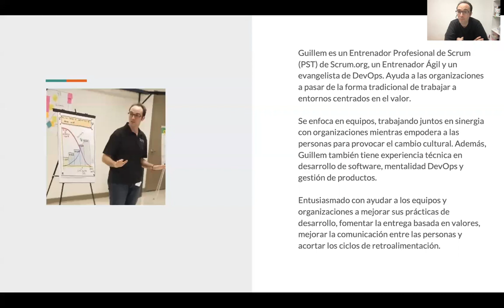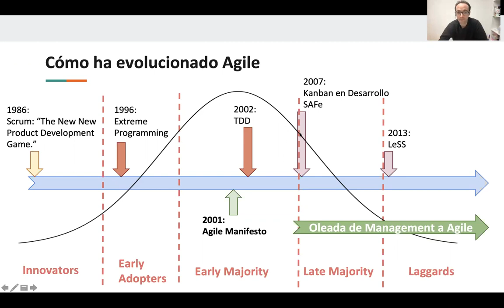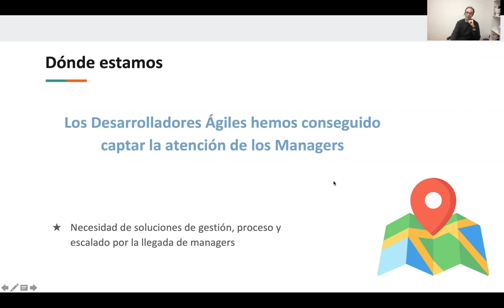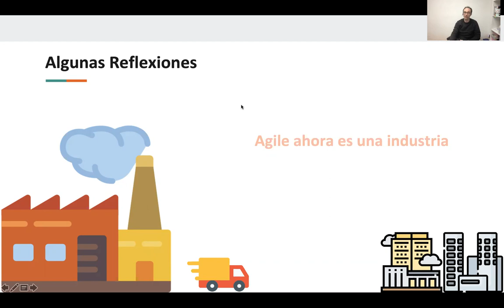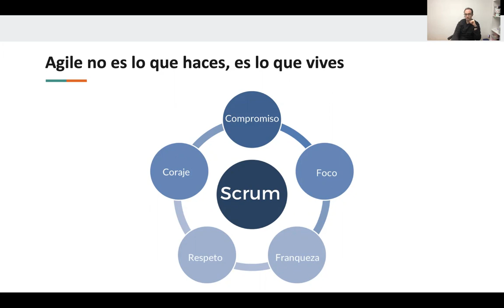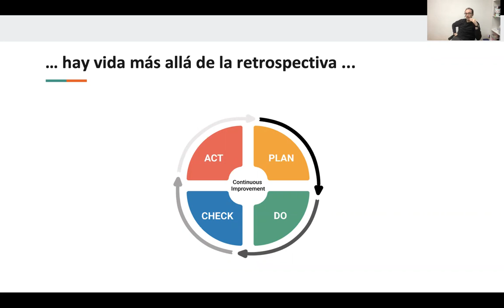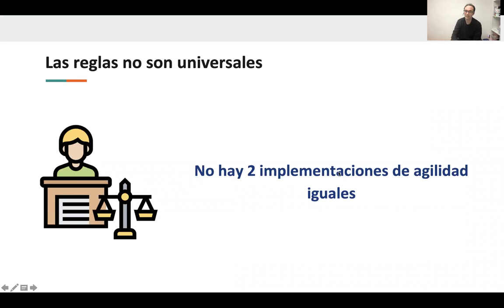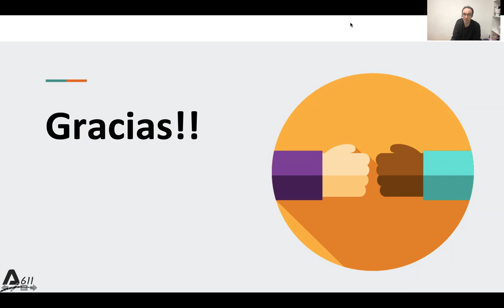¿Por qué los developers recelan de agile?